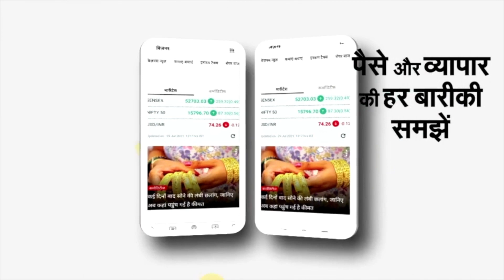Sawan 2023: मुजफ्फरपुर में 1700 पुलिस जवान, 1000 CCTV कैमरे की नजर में गरीबनाथ धाम